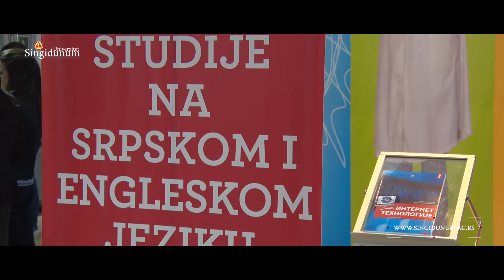Studije engleskog jezika na Univerzitetu Singidunum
Studijski program Anglistika Univerziteta Singidunum - nova dimenzija pristupa i izučavanja engleskog jezika kao stranog. Ukoliko želite da usvojite znanja potrebna za uspešnu nastavu engleskog jezika, na svim nivoima obrazovanja, te za najrazličitije namene, kao i da ovladate poslovnim jezikom, te njegovom praktičnom primenom u procesima pisanog i usmenog prevođenja- SP Anglistika je pravo mesto za Vas.